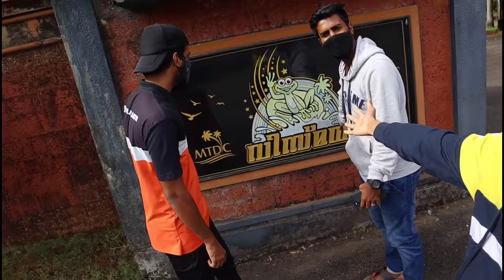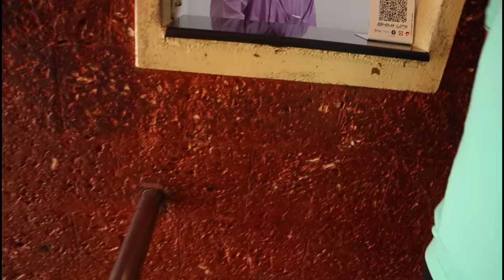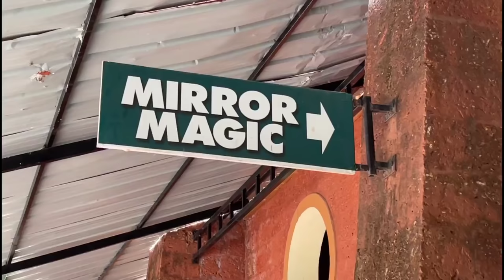Amusement Park 🏊‍♀ After Lock Down water parkൽ Vismaya🥶